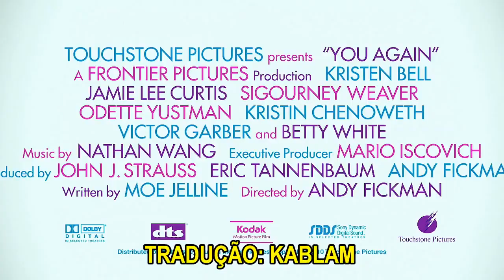Você de Novo - Trailer Legendado - Sessão da Tarde 08 de Dezembro de 2020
Nesta terça-feira dia 08 de dezembro será exibido o filme Você de Novo na Sessão da Tarde. Veja abaixo mais informações sobre o filme:

Às vésperas do casamento de seu irmão, Marnie descobre que sua futura cunhada é ninguém menos que sua inimiga número um, que arruinou sua vida na escola. Vingativa, Marnie quer impedir o casamento, ao mesmo tempo que sua mãe descobre que a tia de sua futura nora também é um desafeto do passado.

MAIS INFORMAÇÕES
Título Original: You Again

Elenco: Kristen Bell, Jamie Lee Curtis, Sigourney Weaver, Odette Yustman, Victor Garber, Betty White

Dubladores: Marnie: Priscila Amorim/ Gail: Sheila Dorfman/ Ramona: Mônica Rossi/ Joanna: Mariana Torres/ Mark: Dário De Castro/ Vovó Bunny: Nádia Carvalho/ Will: Sérgio Cantú/ Tim: Nizo Neto/ Ben: Pedro Monteiro/ Mason Dunlevy: Mauro Ramos/ Georgia: Christiane Monteiro/ Charlie: Felipe Drummond/ Taylor: Christiane Louise/ Richie: Ayrton Cardoso/ Heather: Christiane Louise/ Air Marshal: Guilherme Briggs/ Helen: Maria Helena Páder/ Placas: Leonardo Serrano/ Outras Vozes: Andrea Murucci/ Bia Barros/ Carlos Marques/ Carol Crespo Simões/ Drika Costa/ Eduardo Drummond/ Izabel Lira/ Júlio Monjardim/ Leonardo Serrano/ Luiz Carlos Persy/ Mário Monjardim/ Rafael Rodrigo/ Ricardo Moraes/ Sérgio Ricardo/ Simone Benfica/ Verônica Maia/ Waldir Fiori

Direção: Andy Fickman

Nacionalidade: Americana

Gênero: Comédia romântica

Para saber mais sobre esse e outros filmes da Sessão da Tarde, visite